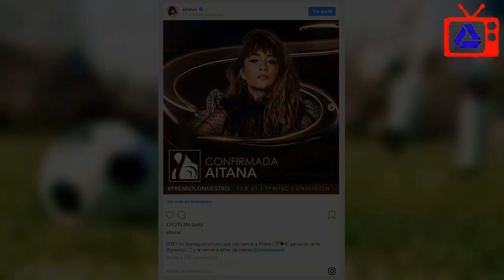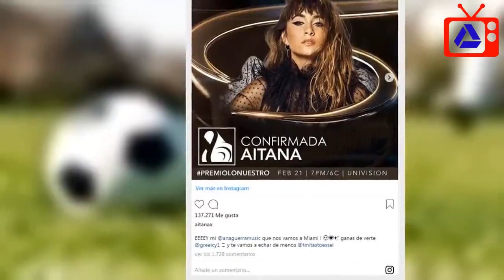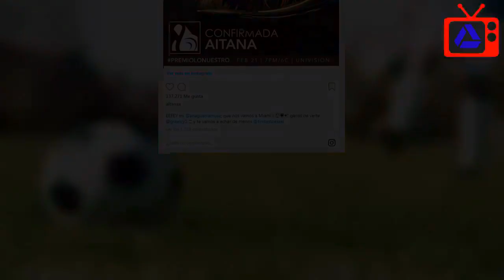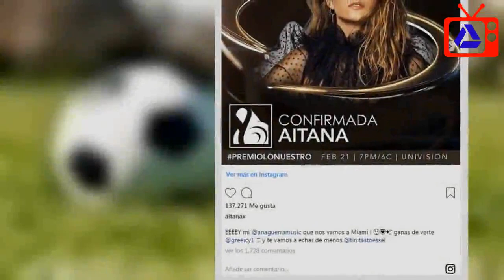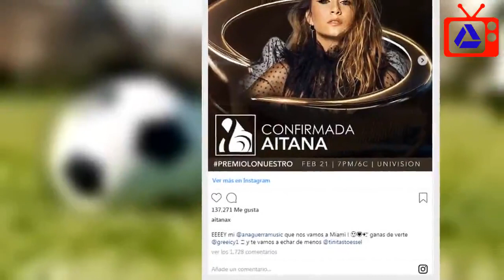OT 2017: El mensaje de Aitana que responde a los rumores de distanciamiento con Ana Guerra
Los seguidores de Operación Triunfo han comentado mucho en los últimos días el estado de la relación entre Aitana y Ana Guerra. La falta de respuesta de la catalana en las redes a las publicaciones de la canaria habría dado la primera pista de que entre ellas las cosas no van todo lo bien que antes. Al parecer, tal y como se especula, el que Ana no contara a su amiga que había tenido una relación con su ex, Cepeda, fue el detonante de este distanciamiento. Sin embargo, el propio artista gallego respondió, con ironía, a estos comentarios en sus redes. “A este paso acabo liado con la Mairena” escribió, en respuesta a lo que se estaba rumoreando.     La misma Aitana ha utilizado también su perfil de Instagram para referirse a este tema, mencionando en su última publicación a su amiga. “¡Ey, mi Ana Guerra que nos vamos a Miami!” escribe junto al anuncio de que estarán en los premios Lo Nuestro, que se celebran el próximo 21 de febrero. Su compañero Alfred envió un mensaje de apoyo (con varias llamas) a sus amigas, dejando así patente que la relación entre los excompañeros de concurso sigue siendo buena, algo que aplaudieron los fans. De igual manera, Narcís Rebollo, director de Universal Music España, ha quitado importancia a los rumores asegurando que no existe tal enfrentamiento. “Que yo sepa, nada de nada. De hecho el otro día estaba Aitana en una presentación de Ana" reiteró.     Aprovechó además para desvelar cuándo se espera el primer disco de Amaia, ganadora de OT 2017. “Está trabajando con nosotros, hay una excelente relación, está hecha la primera parte del disco en Nueva York y ahora vamos a hacer la segunda en Argentina” señaló, añadiendo el motivo de tanto retraso –los fans se preguntan por qué tarda tanto dado que muchos compañeros ya tiene un álbum en las listas-. “Amaia es una gran artista y tan importante que no es fácil trabajar tan rápido, ella quiere participar en todas las partes del disco, para ella es su primer álbum y no es nada fácil, es un trabajo donde ha colaborado mucha gente y dos productoras. Esta semana se han terminado de grabar parte de sus canciones y ahora se va a Buenos Aires a terminar”.   “Espero que el álbum pueda salir como muy tarde en septiembre” concluyó, aunque para satisfacción de los fans, antes habrá un aperitivo. “Lo que sí sacaremos es el primer single del álbum en dos meses”.